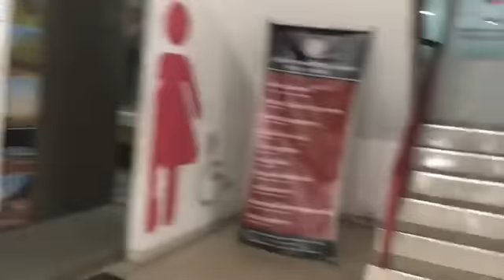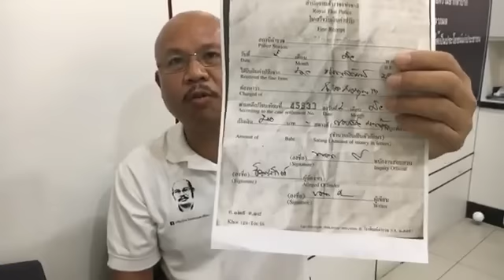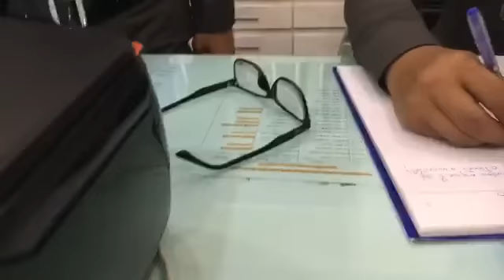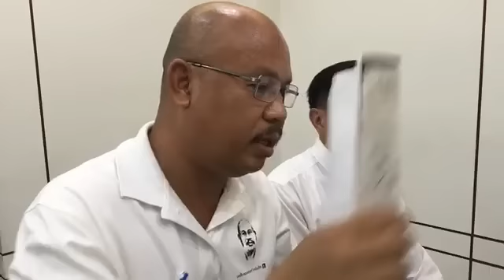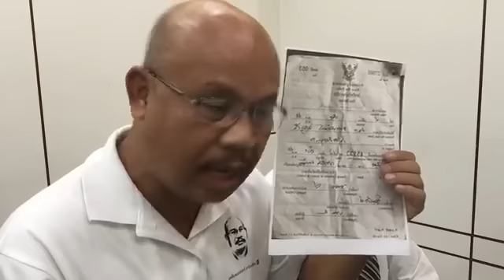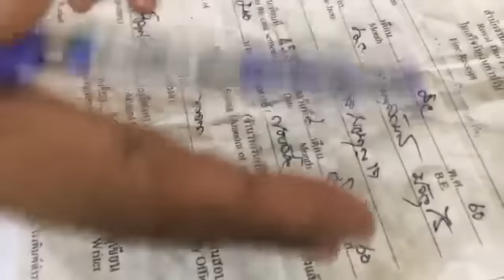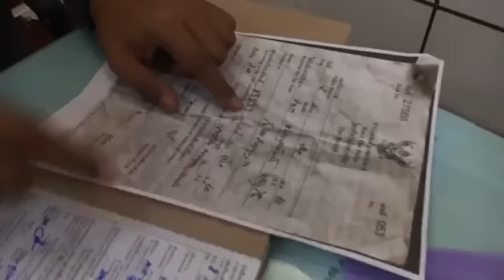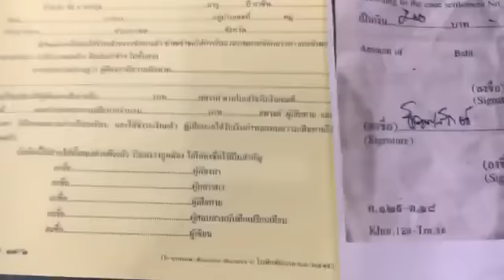แจ้งความดำเนินคดี ตำรวจประพฤติมิชอบ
ติดตาม เกรียงไกร ไทยอ่อน
คัดค้านการตั้งด่านที่ไม่ถูกต้อง